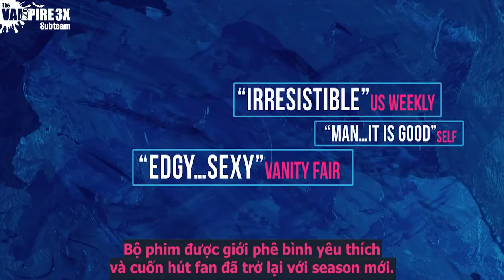Younger- Sống lại tuổi trẻ - Season 2 Trailer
Trailer cho phần 2 bộ comedy cực kì đáng yêu Younger